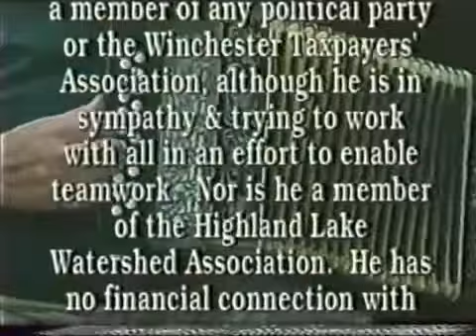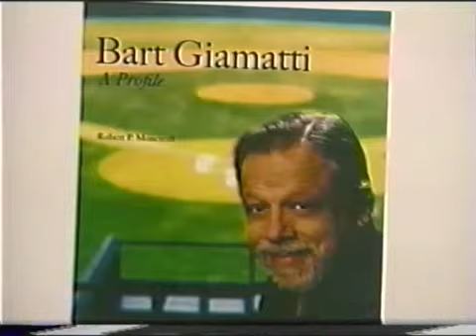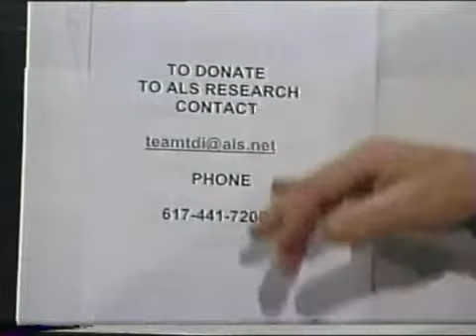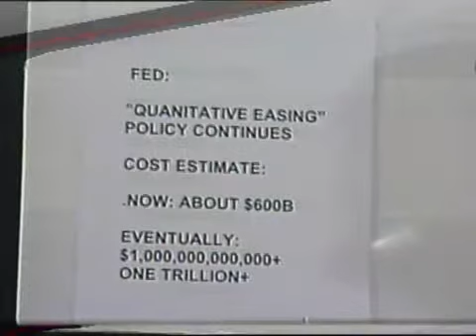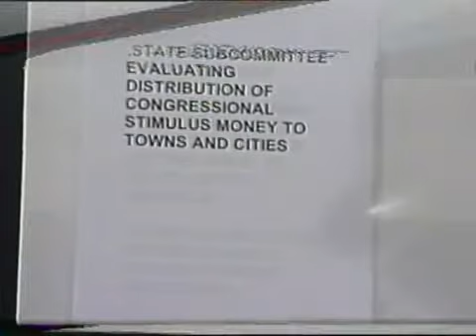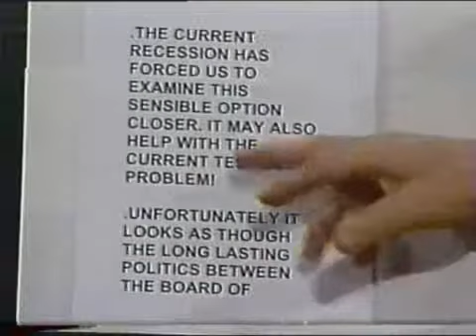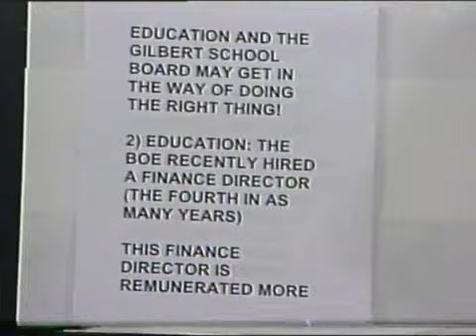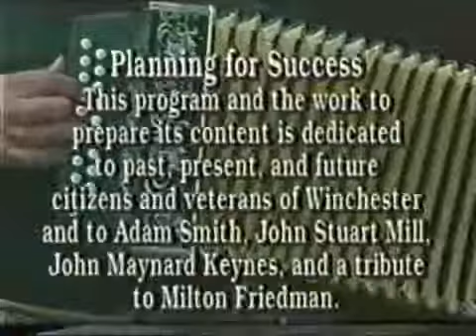Planning For Success #72 02-19-2009 Franz Opper Unedited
Features Franz Opper my friend when young